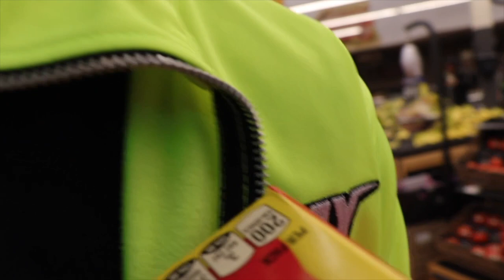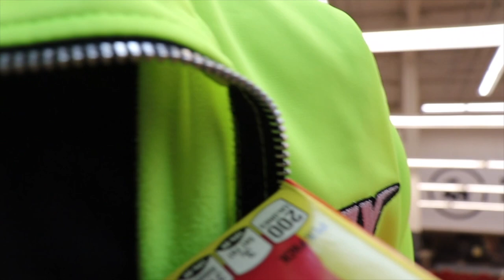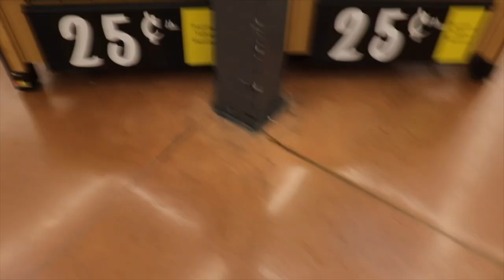New Dodge Charger 392 Swings It In The Hood 🏚 (Walmart Vlog)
Me and my bro’s riding like usual but the hood wanted some action so I delivered 👀🏚 had the hemis out but then started raining and also hit Walmart little store vlog 🎥